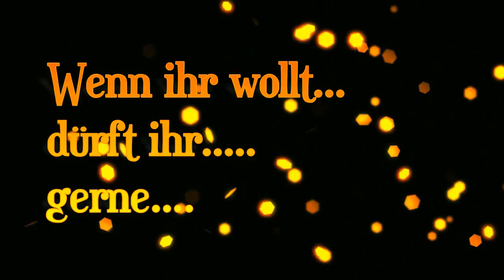Resident Evil Revelation 2 | Er wandelt sich ! | #07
Resident Evil Revelation 2 - Part 07